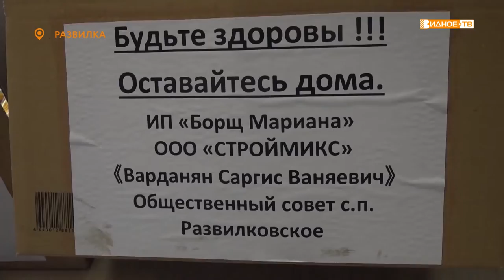Помощь многодетным семьям от предпринимателей и общественного совета Развилки